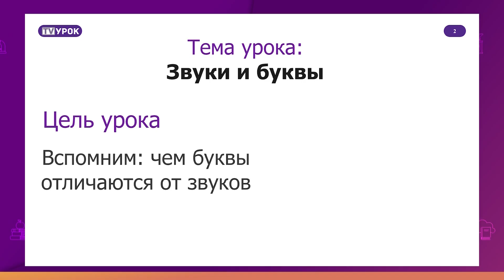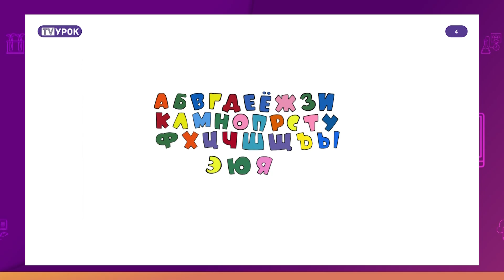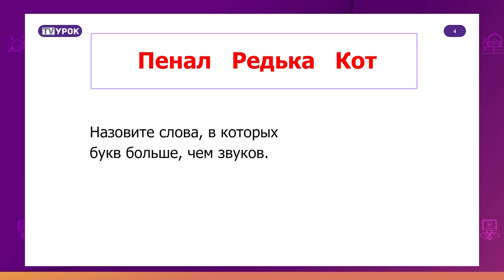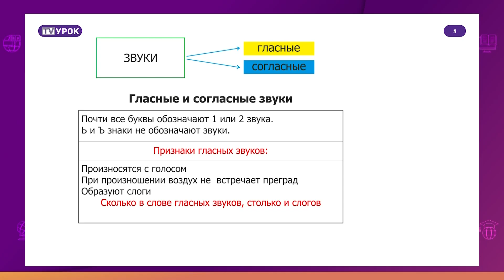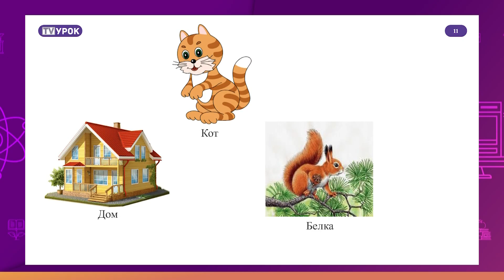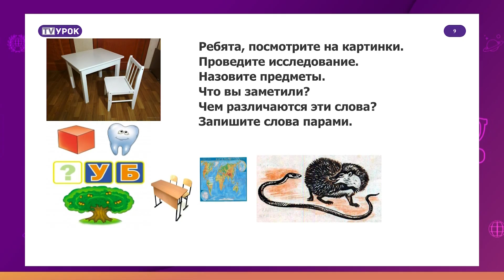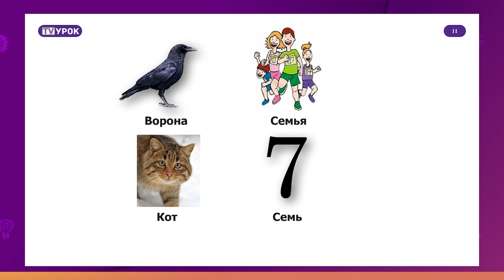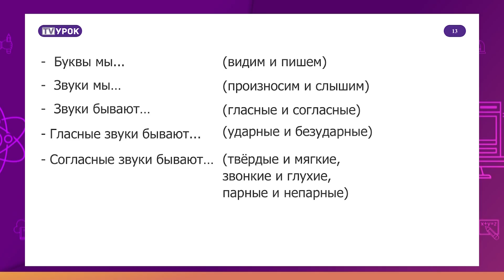Русский язык. 2 класс. Звуки и буквы /02.09.2020/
Тема урока: Звуки и буквы